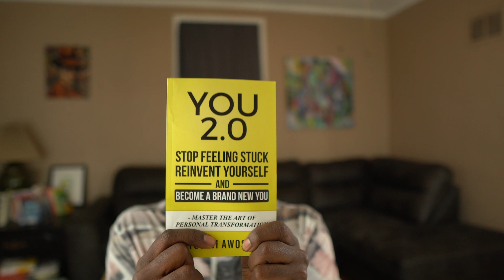Why Self-Improvement is the Cheat Code to Life | Ayodeji Awosika